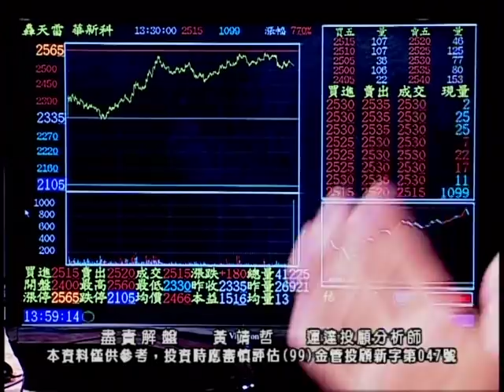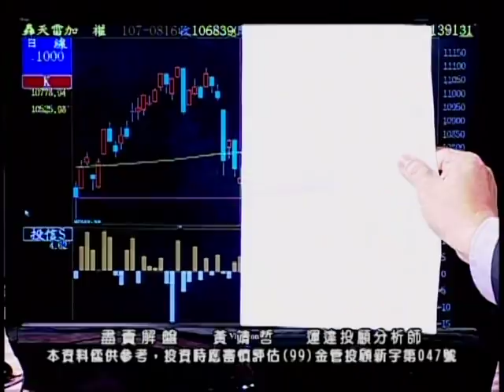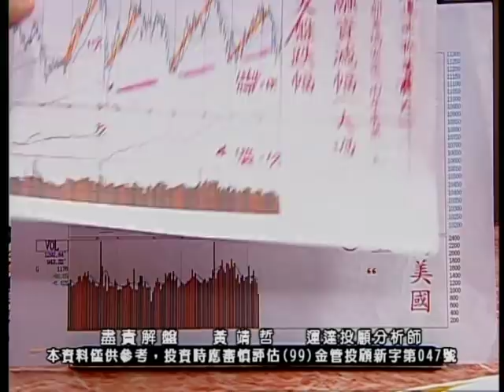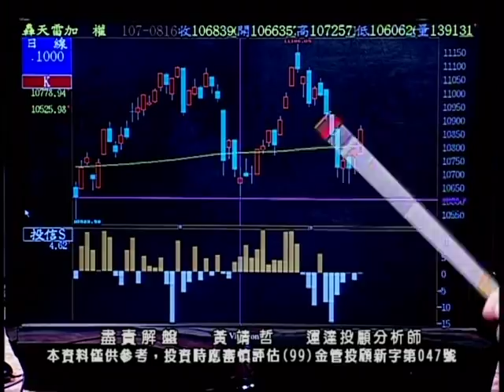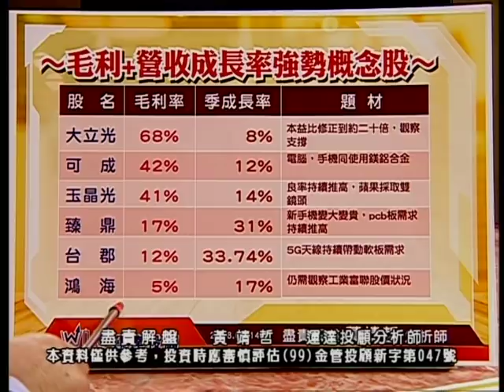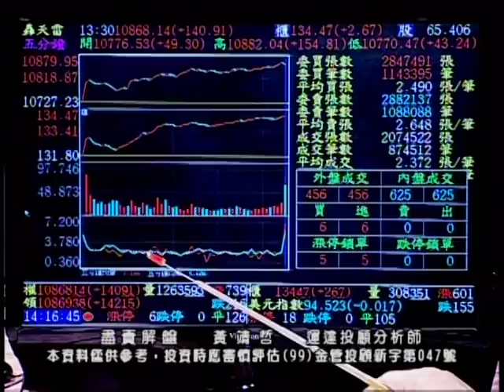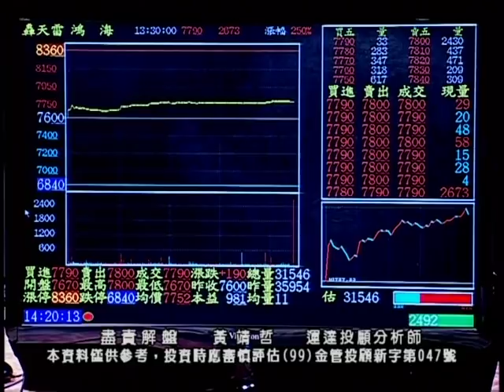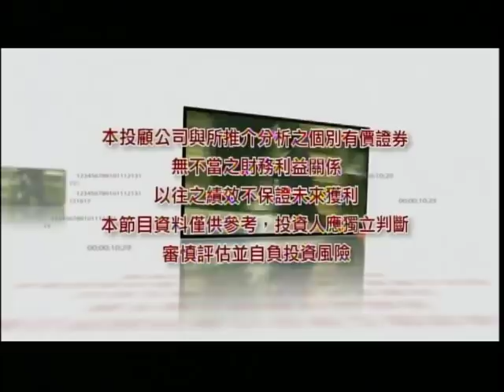20180914 1700 黃靖哲 盡責解盤